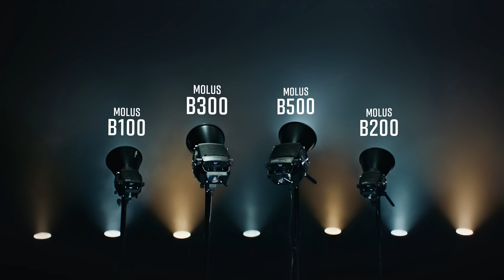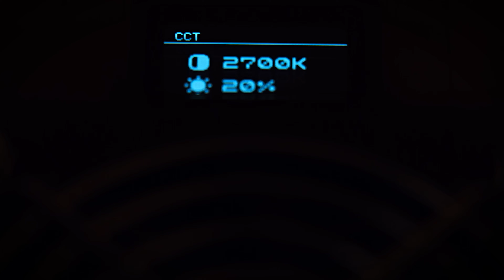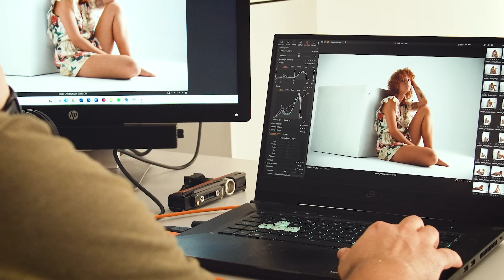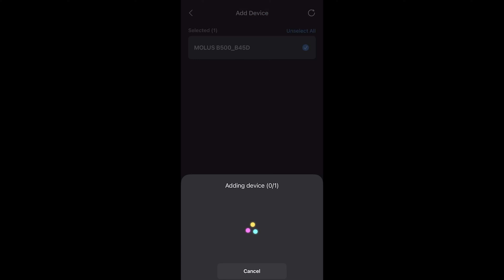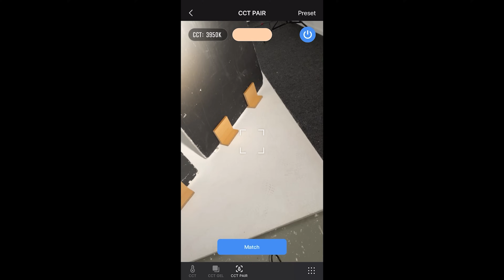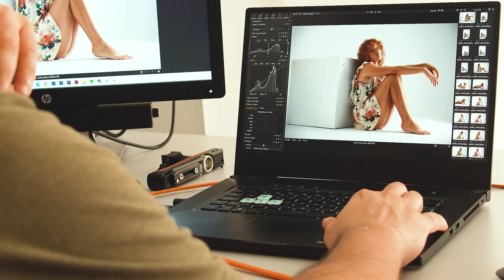Zhiyun Molus B500: el foco con mejor relación potencia/precio del mercado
▶ Consigue el Zhiyun Molus B500 al mejor precio
También en Amazon

Hoy en Photolari os queremos hablar del nuevo Zhiyun Molus B500, el foco más potente que ha lanzado hasta ahora el fabricante, y uno de los que cuenta con mejor relación potencia/precio del mercado. Por unos 750 euros, tendremos acceso a 500 vatios de potencia, un chorro de luz con enormes posibilidades creativas.

📸 Panasonic Lumix S5 II X

🎤 Micrófonos Saramonic Blink500 Pro B2

🎤 Micrófonos Saramonic BlinkMe B2

🎒 Mochila Peak Design Travel Backpack 45

🤳 Trípode Peak Design Travel Tripod